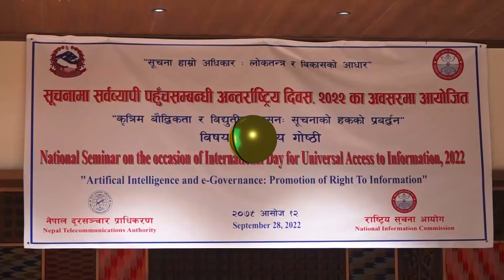सापकोटाले गुणस्तरीय कानुन निर्माण गर्ने काममा आफ्ना पनि कमीहरु रहेको स्विकार ।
प्रतिनिधिसभाका सभामुख अग्नीप्रसाद सापकोटाले गुणस्तरीय कानुन निर्माण गर्ने काममा आफ्ना पनि कमीहरु रहेको स्विकार गर्नु भएको छ । उहाँले रचनात्मक र सृजनात्मक ढंगले आफ्नै क्षमताको समेत भरपुर उपयोग गरेर गुणस्तरीय कानुन निर्माण गर्न नसकिएको बताउनु भएको हो ।